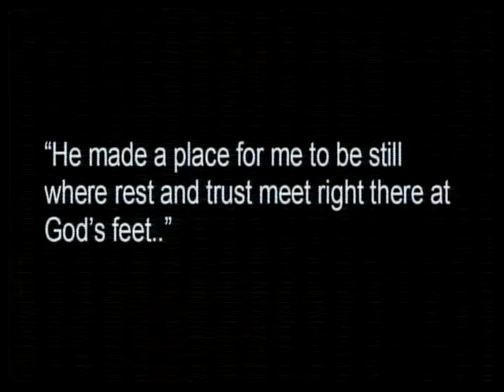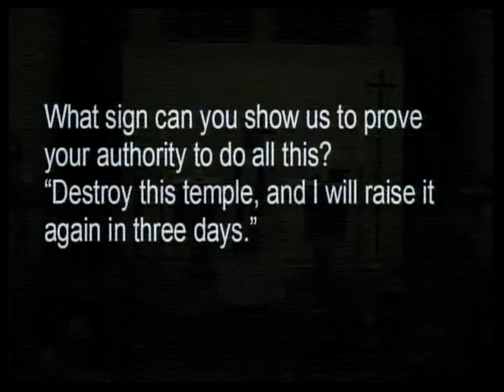Widow in the Temple: It Feels Like Being Rescued (Good News!)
Both of my sons were lifeguards. One of the things that always amazed me was that how in their training they were taught to be explosive –almost violent- in order to rescue someone. Have you ever been rescued…when you really needed it? What did it feel like? How strong and explosive did your rescuer need to be?  Today, we focus on those life and blood things from which Jesus rescues us. He is strong, explosive –almost violent – and powerful for you! Good News!